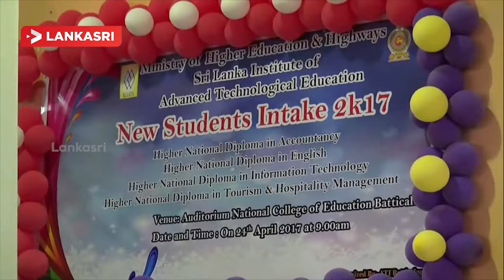Batticaloa New Faculty Opening